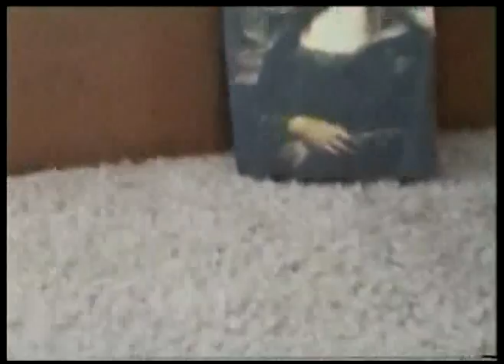XENA DOLLS 3: (Stolen Love) Part 2 of 3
Xena, Gabrielle and Aphrodite help Pagmilion, an artist, find his stolen statue. Will they find his love before it's too late?